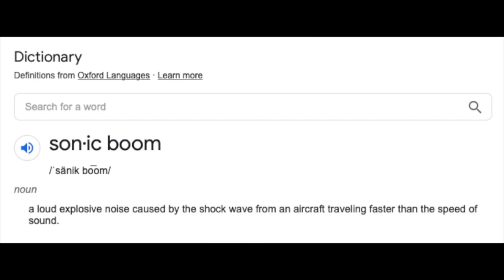Sonic The Hedgehog 1 2 & 3 RetroSpective - The Games to Topple Mario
Welcome to the second episode of RetroSpective, where we discuss the original trilogy of Sonic games, while laying the groundwork for a skit which will occur next episode!

My name is Sterling and I'm a family friendly YouTuber who just wants to have fun and make videos for you guys.

00:00 - Intro
01:17 - Sega History
03:31 - The Mascot Problem
05:29 - Sonic The Hedgehog
09:15 - Sonic 2
13:18 - Sonic 3
16:29 - The Unfinished Symphony
16:56 - Outro